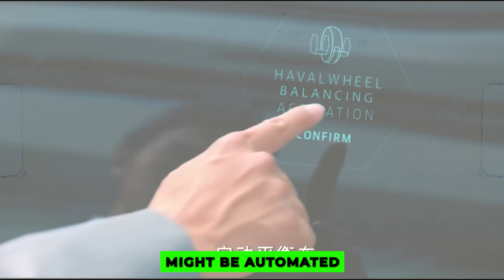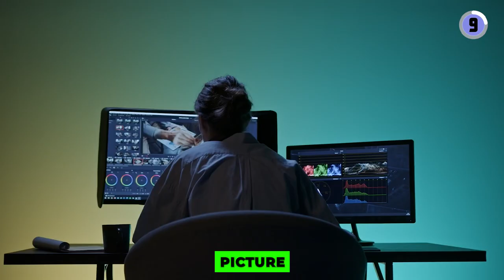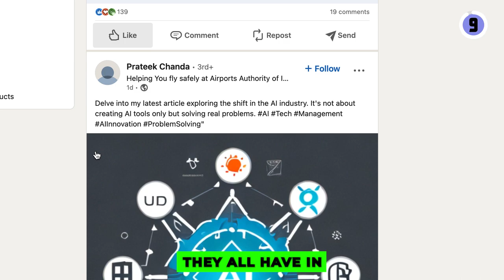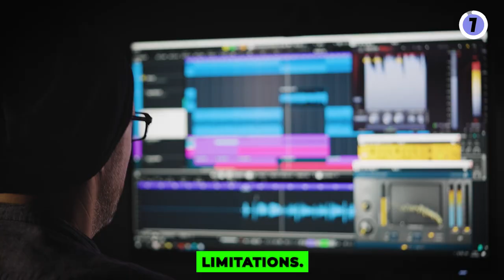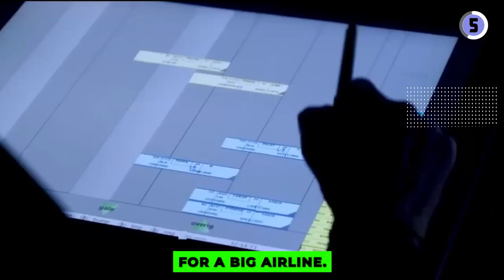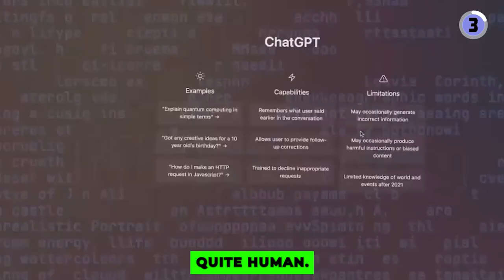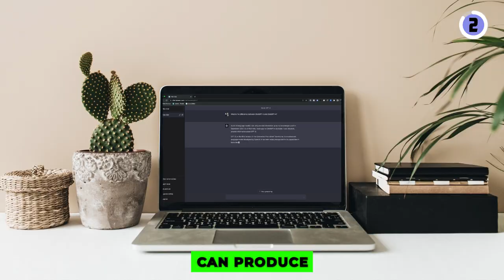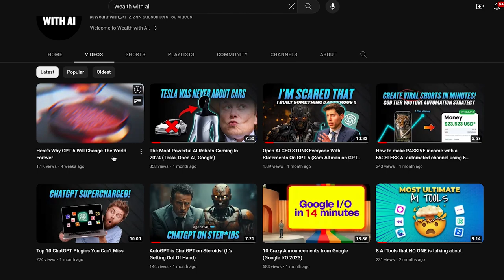Don't get left behind: 10 crucial AI skills for survival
In this enlightening video, we guide you through the top 10 AI skills you need now to stay ahead of 97% of people, and how you can learn them 🌐

Artificial Intelligence, or AI, is revolutionizing the world, impacting every industry from data science to marketing. To stay ahead of this fast-paced landscape, you need to arm yourself with the top AI skills.

In this guide, we break down the skills you need in easy-to-understand terms. We also give real-world examples to showcase how these skills are used in everyday life, from crafting powerful AI strategies for businesses to managing AI projects effectively. 🚀

1. 🧩 Prompt Engineering
2. 🎨 AI Personal Branding
3. 📊 Data Analysis and Interpretation
4. 🎇 The Power of AI-Inspired Creativity
5. 💼 Mastering AI Strategy and Implementation for Your Business
6. 🧑‍💻 AI Project Management
7. ⚙️ Automation
8. 💡 Critical Thinking and Problem-Solving
9. 🔍 Fact-Checking
10. 🎯 Learning Powered by Curiosity

Each skill is a stepping stone on your path to mastering AI. Whether you're a data scientist, an AI enthusiast, or just someone keen to stay updated with the latest technology trends, these skills are critical to understanding AI, keeping pace with its rapid evolution, and effectively using it to enhance your career.

We delve into deep learning skills, talk about the critical role of critical thinking, and outline the importance of continual learning to keep pace with AI advancements.

By watching this video, you will learn how to leverage AI to automate tasks, improve your personal branding, enhance your creativity, and become more effective at problem-solving.

So, if you're looking to future-proof your skills and stay ahead in the AI game, this video is a must-watch! Remember, the future is not to be predicted, but to be prepared. Start your journey today.